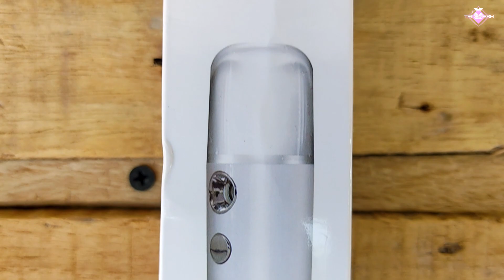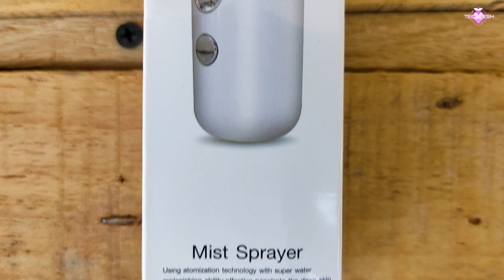Mist Sprayer Machine @ ₹114 Only | Sanatizer Sprayer | Unboxing & Review | Shopee 🔥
Mist Sprayer Machine